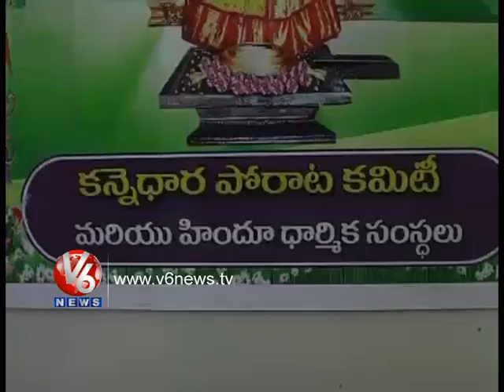Ex-Minister Dharmana's eye on Kannedhara Hills, Srikakulam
Granite In Kannedhara Mountain - Minister Darmana Kabza
Over 2000 Acres of kannedhara hillock been occupied by Ex-minister"s son which has large deposits of Granite.Lokayukta orders survey of Kannedhara hillock in Srikakulam leased for granite mining to minister's son.